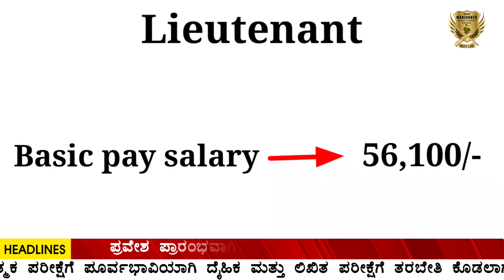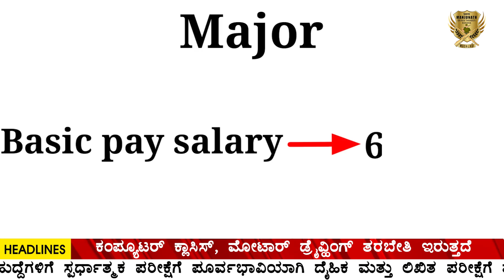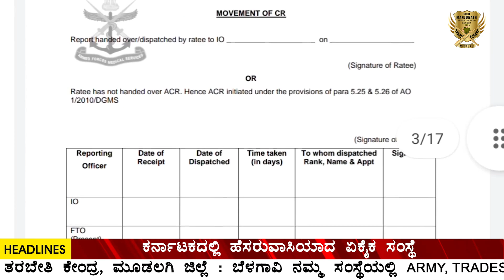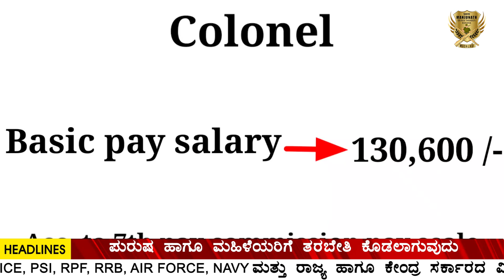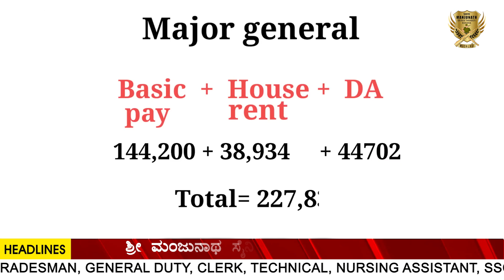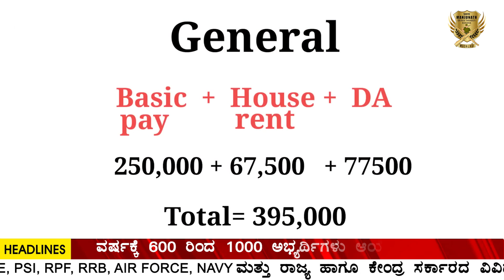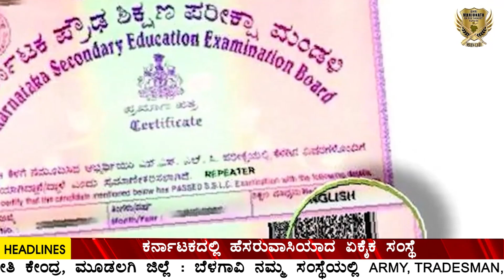Indian Army | ಆರ್ಮಿ ಸೇರುವ ಅಭ್ಯರ್ಥಿಗಳು ನೋಡಲೇಬೇಕಾದ ವಿಡಿಯೋ | Post & Salary | Information In Kannada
HOW TO COMPLETE 1600 METERS RUNNING IN INDIAN ARMY RALLY#haveri